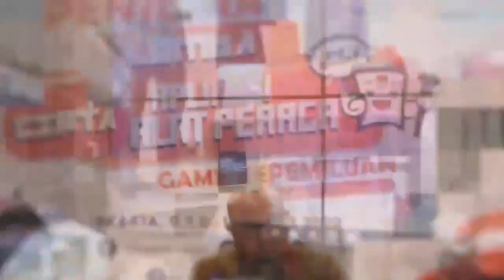Nomor Urut Partai Politik Peserta Pemilu Serentak 2024